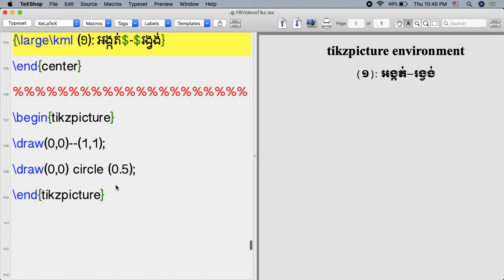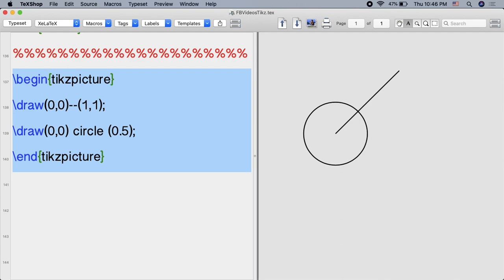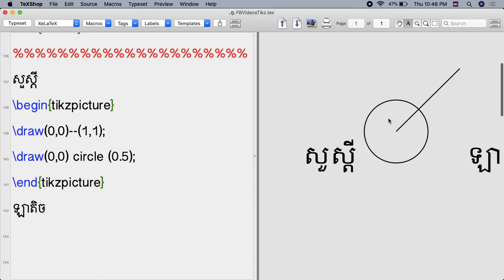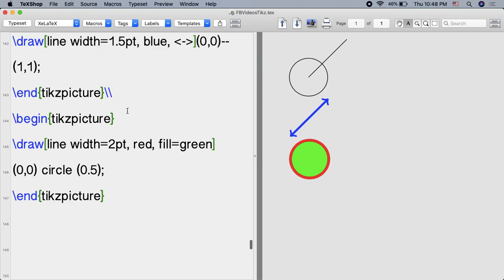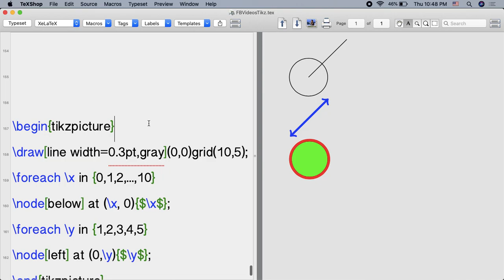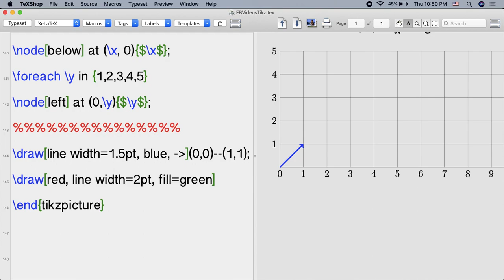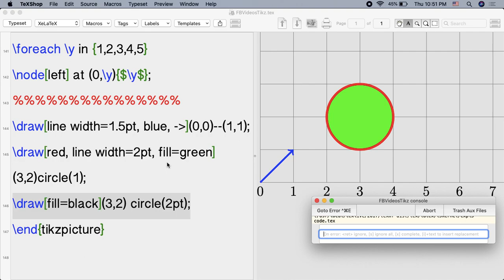tikz01 សំណង់អង្កត់​និង​រង្វង់​ដោយប្រើ​ TikZ | Vmathnote | ឡាតិច | ឡាតិចភាសាខ្មែរ | រៀនឡាតិច | latex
វីដេអូនេះ រៀបរាប់អំពី​ការសង់អង្កត់​និង​រង្វង់ ដោយប្រើ​ command ដែល​ផ្ដល់ដោយ tikz package។
វីដេអូនេះ អាច​រកបាននៅ​ក្នុង៖